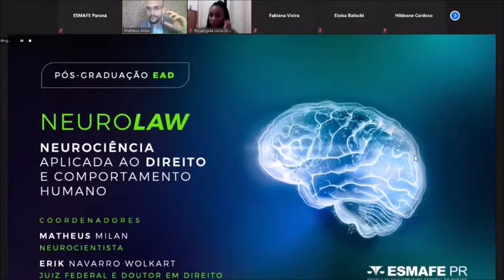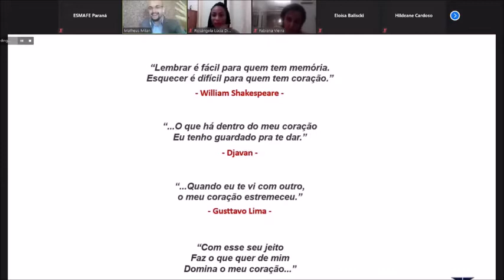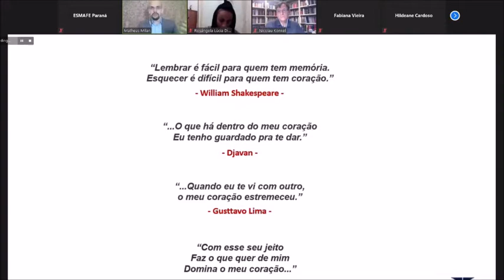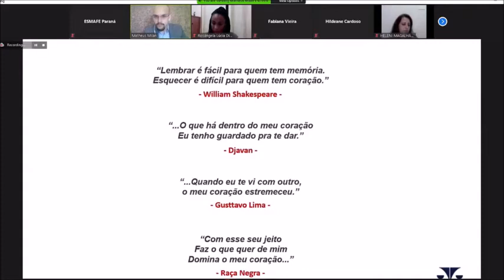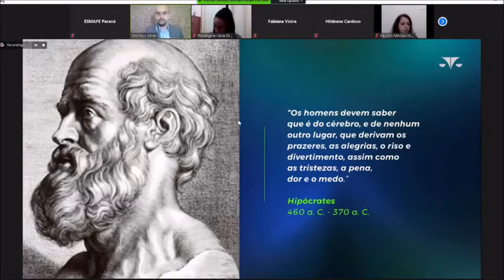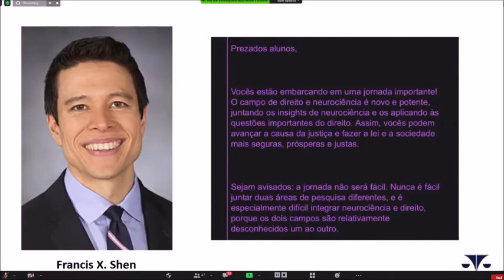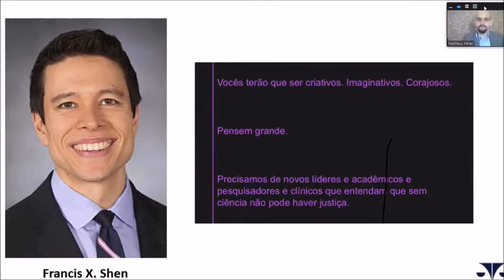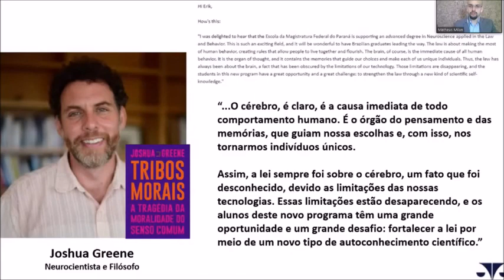O Que é NeuroLaw e Qual Sua Importância? | Matheus Milan Professor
Participe da segunda turma de “NEUROLAW - Neurociência Aplicada ao Direito e Comportamento Humano”, pós-graduação on-line. Inscrições Abertas!

***Link Cursos sobre emoções e outros***

Clube NAS - Seja um membro assinante do primeiro e único clube de estudos e conteúdos por assinatura, no Brasil, focado nas discussões e aplicações das neurociências afetiva e social, para profissionais que trabalham nas áreas do comportamento humano, educação, bem-estar, saúde mental e social, Clique no link abaixo:

Ao se tornar um membro do clube, um dos bônus que você ganha é o curso on-line gravado "Neurociência das Emoções e Sentimentos". Aprenda com um neurocientista sobre como o cérebro humano, as emoções e os sentimentos funcionam. Nesse minicurso on-line, você terá a oportunidade de conhecer o mundo neurocientífico e psicológico das emoções. Conceitos básicos sobre o cérebro humano, suas circuitarias, a relação entre córtex pré-frontal e sistema límbico, a nova neurociência das emoções, as teorias clássicas, exercícios práticos da consciência (inteligência) emocional e muito mais.